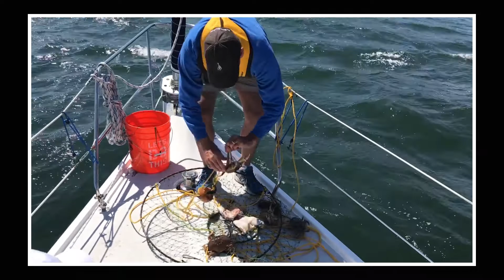The Hua Clan Visit San Juans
The Hua's gather at Trung and Ron's cabin on Guemes Island near Anacortes to celebrate Benny's 1 year birthday